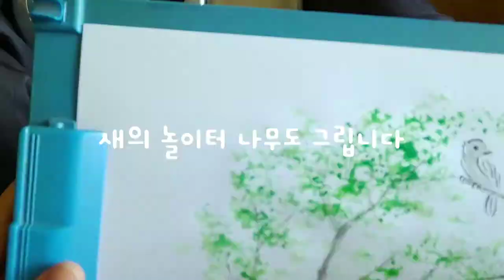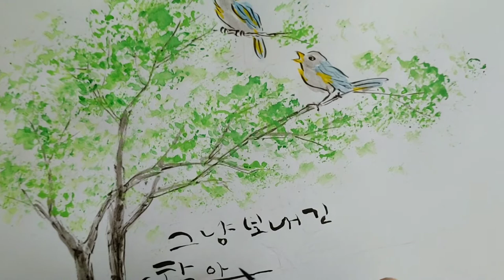새와 나무 / 그냥 보내기 아까운 봄날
그냥 보내기 아까운 고운 봄날입니다